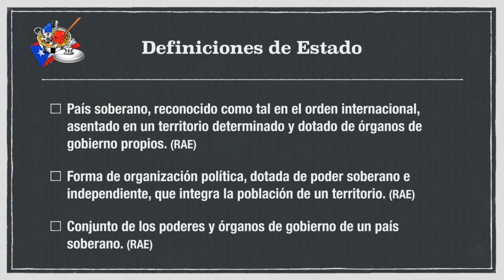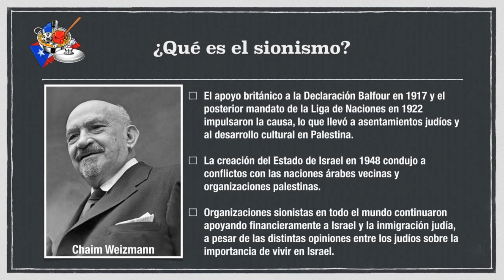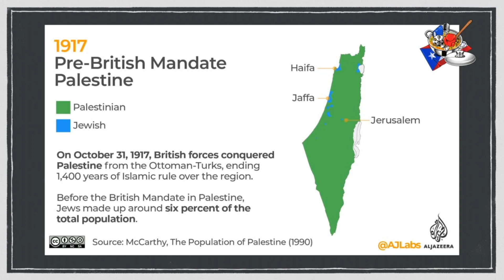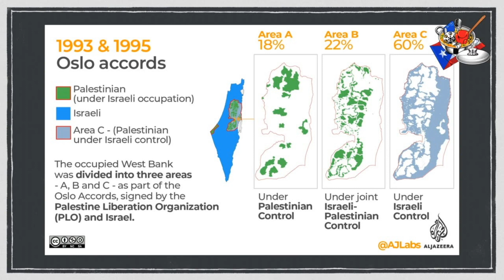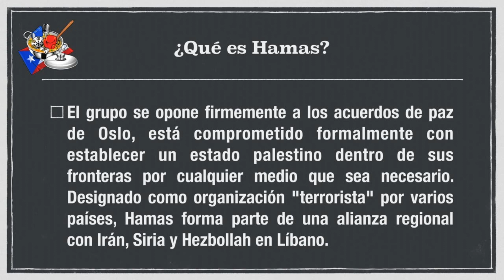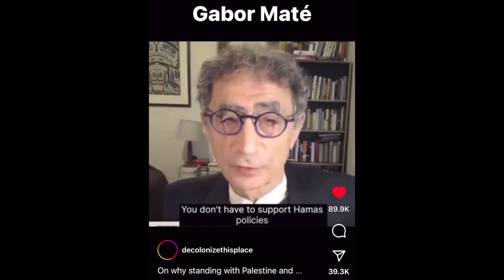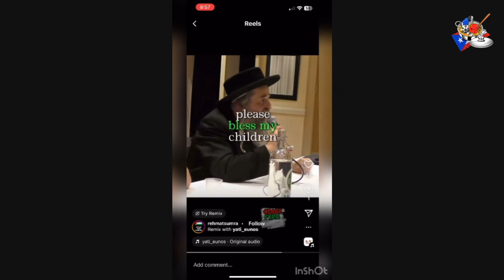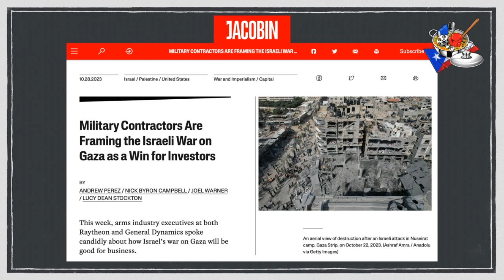Conflicto Israelí-Palestino | Palestina | Israel | La Mogolla #119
En este episodio ofrezco mi opinión sobre el conflicto entre el Estado de Israel y el pueblo palestino. Ofrezco una breve presentación sobre acontecimientos históricos que desarrollaron este actual conflicto, la cual no comenzó el pasado 7 de octubre, sino hace décadas atrás. Demostré también definiciones de algunos términos como país, estado, nación y terrorismo, dado a que se utilizan de formas manipuladoras en los medios de comunicación confundiendo a las masas.

*ESTE EPISODIO FUE GRABADO EL 4 DE NOVIEMBRE DE 2023. DESDE ESE ENTONCES HAN HABIDO SOBRE 10 MIL PERSONAS MUERTAS, ENTRE ELLAS SOBRE 4 MIL MENORES DE EDAD, POR CONSECUENCIA DE BOMBARDEOS*